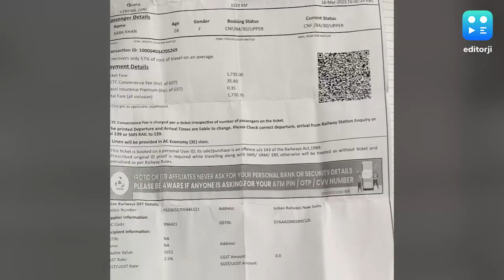महिला का मोबाइल ट्रेन की टॉयलेट में जा गिरा, आगे क्या हुआ देखें वीडियो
हावड़ा से नई दिल्ली जा रही पूर्वा एक्सप्रेस की B4 सीट पर बैठी महिला रात को जब ट्रेन के शौचालय में गई तो उसका मोबाइल विंडो पैनल में जा गिरा. आगे क्या हुआ जानिये.